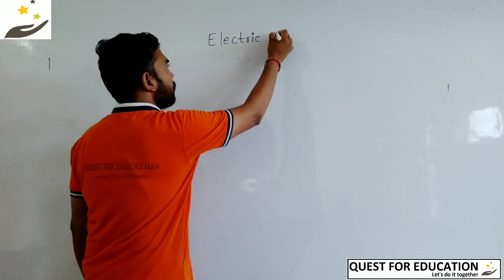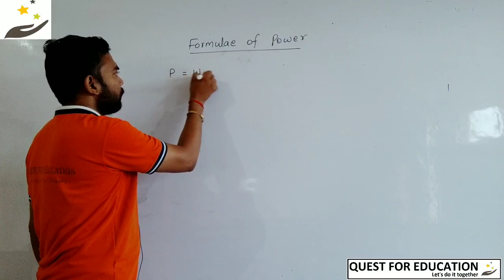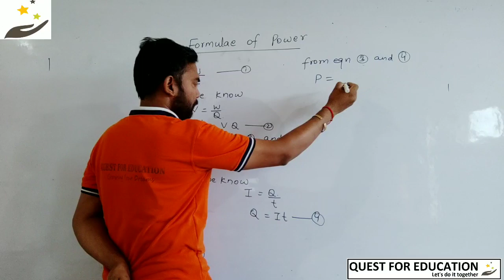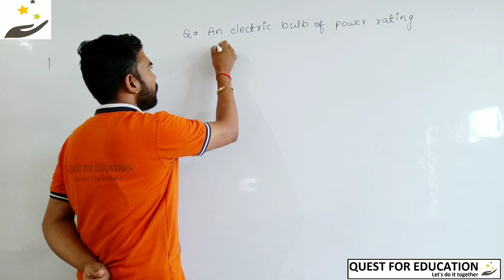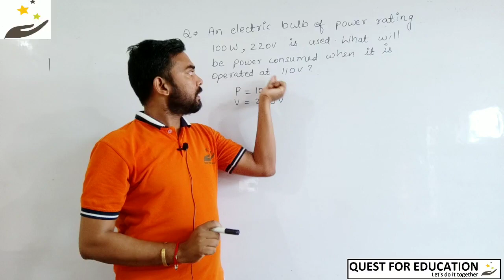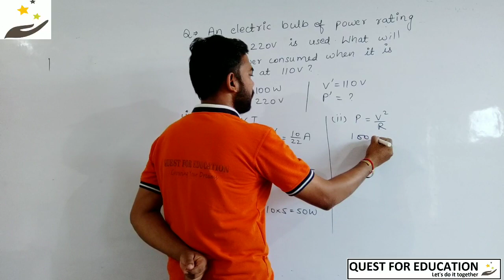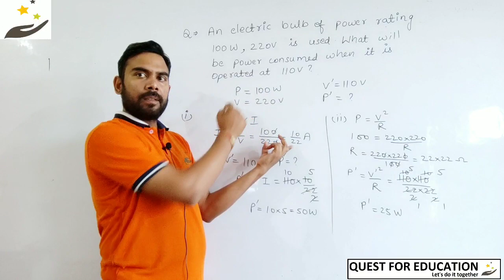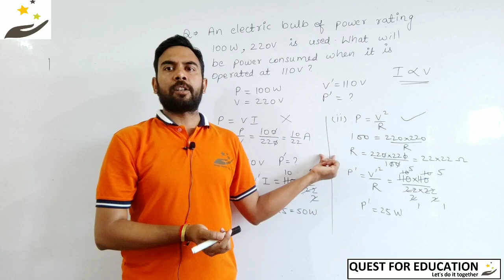Electricity || Lecture 7 || Class 10 || CBSE Board